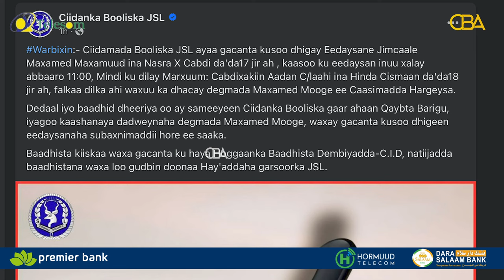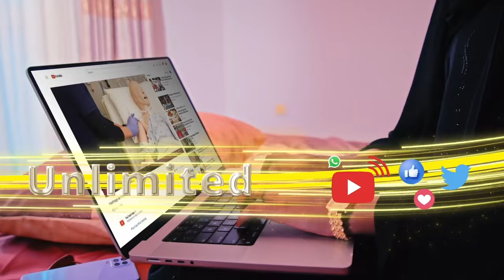Ciidamadda Booliska Somaliland ayaa gacanta kusoo dhigay nin ku eedaysan inuu xalay Dil ka gaystay..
Ciidamadda Booliska Somaliland ayaa gacanta kusoo dhigay nin ku eedaysan inuu xalay Dil ka gaystay Degmada Maxamed Mooge ee Hargeysa.